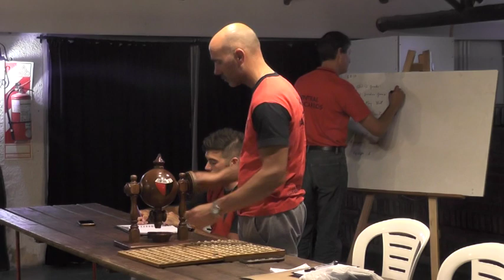Carlos Amherdt – C.I.F.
Sorteo 12° Torneo Libre - Comercial “Sabalito”